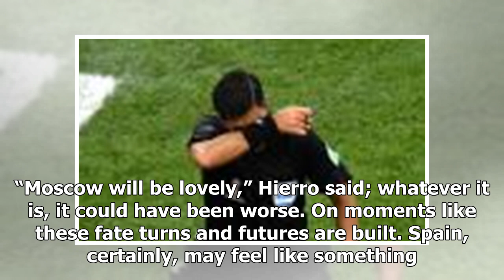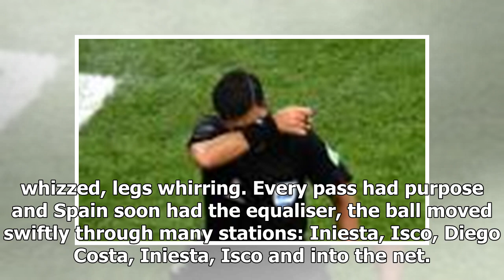Spain held by Morocco but last-gasp Iago Aspas goal ensures they face Russia | k production channel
In the last minute of Spain’s final group game Fernando Hierro and all of Spain’s subs were suddenly off the bench, frantically signalling to their players, a f...